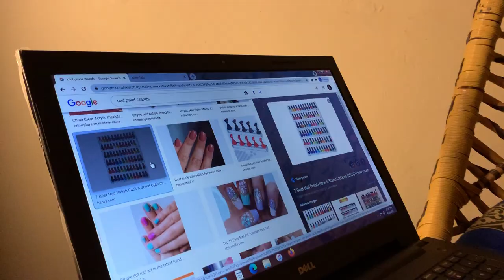My Nail paint Collection